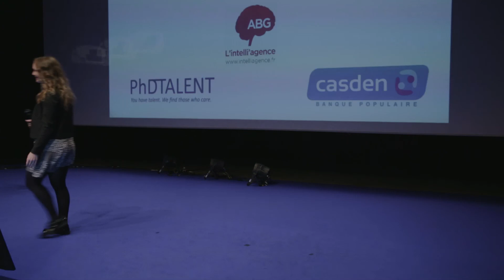Coralie Thieulin - 3ème prix - Finale Pitch ABG #3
A l'occasion du "PhDTalent Career Fair", le 21 octobre 2016 au Cent-Quatre, s'est tenue la finale du concours de pitch professionnel de l'ABG, troisième édition du nom.
Les gagnant(e)s ont remporté trois prix (1 000, 700 et 400 euros) décernés par un jury, ainsi qu'un prix du public donnant droit à 150 euros de prestations chez l'ABG.
Pour en savoir plus sur le concours de pitch de l'ABG